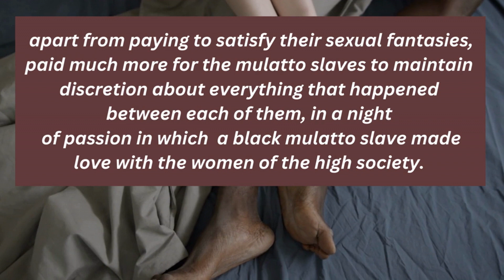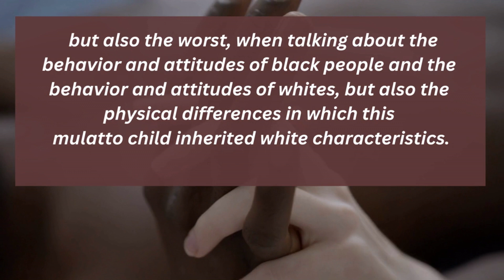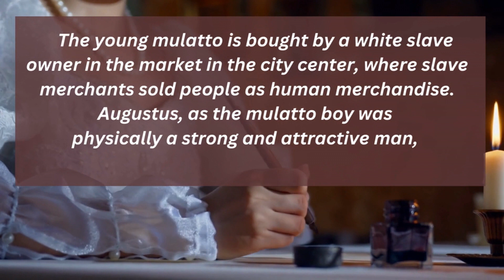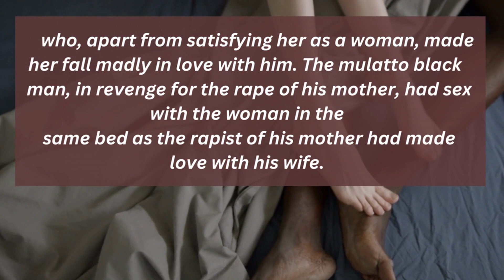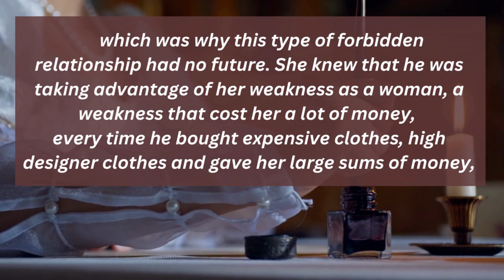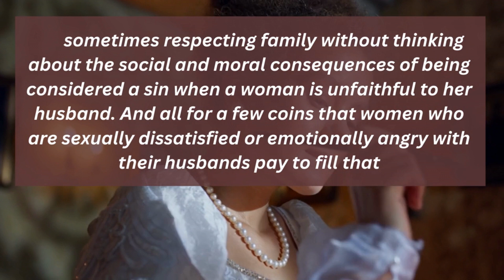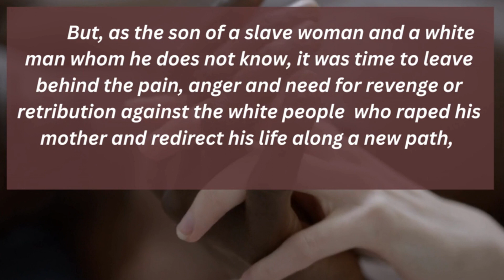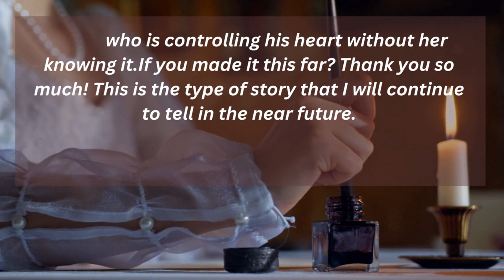How did a mulatto slave become the most desired man by white women during slavery?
Now we will talk about a dramatic unknown love story during slavery about a mulatto black man who became one of the most desired men by white women of high society in the southern British colonies now known as the United States, as he This was the case in Virginia, Georgia, Maryland, and South Carolina. Racist slave societies, where there were the largest agricultural slave plantations in the nation where white slave owners exploited black women.

This story about the life of a mulatto man during slavery, which will fascinate you, because it is a window into the way in which white women from high society during slavery paid a mulatto black man to satisfy their most desired fantasies. that every woman has in which this man of color was seen and treated as an object of pleasure.. Unknown love story during slavery which you will like, if you like the story of deception, revenge, unbridled passions, fantasies, lies and emotional manipulation during the time of slavery, where blacks and mulattoes were seen less than whites,